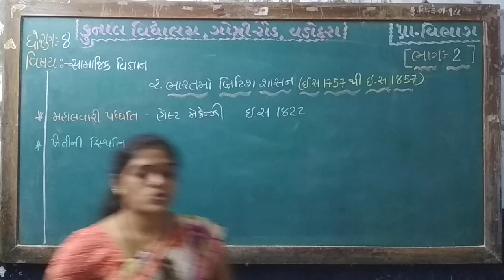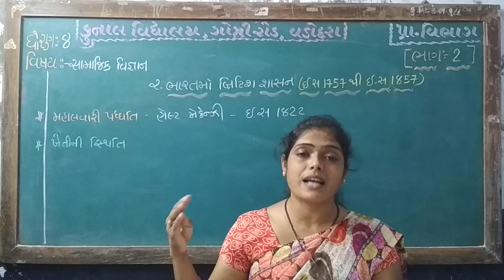STD – 8 | SUB – SAMAJIK VIGNAN | CHAPTER – 2 | PART – 2 | KUNAL VIDYALAYA, GOTRI ROAD, VADODARA.